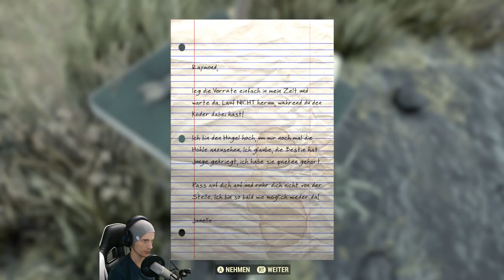Das Grau in Grauen | #170 | Fallout 76 | [Lets Play] [Deutsch]